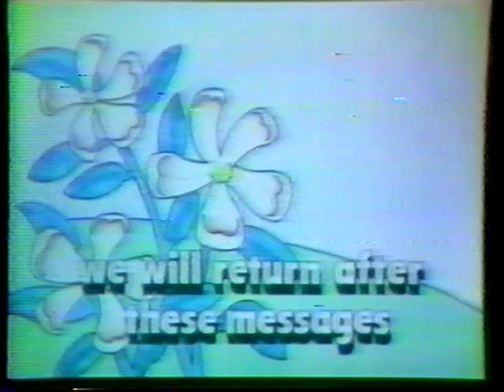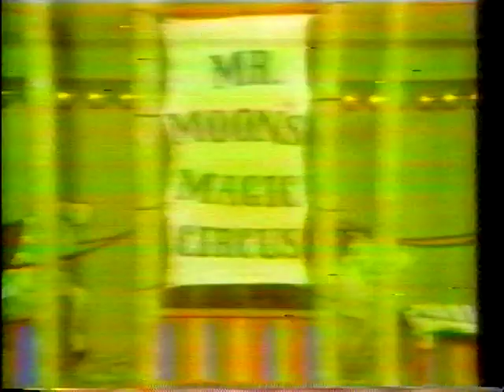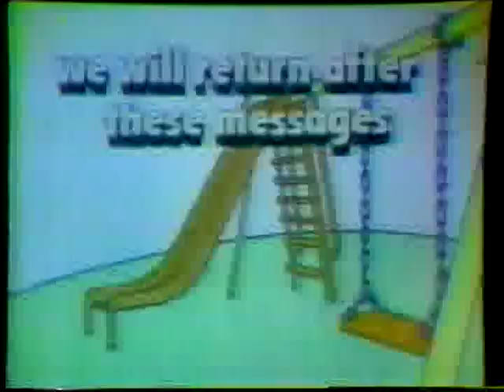Channel 3 Clubhouse Kalamazoo, MI April 16, 1982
Interviews with kids start at 9:00 into video.  Commercials are great to see and remember.  This was primarily the graduating class of 1995 for Fennville, MI.  Very rare to have this recorded on VHS in 1982.